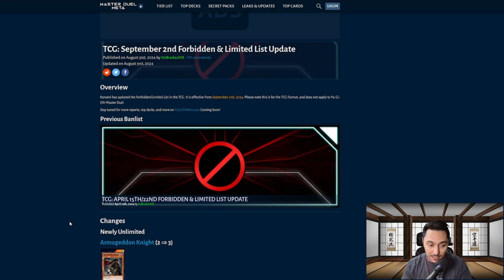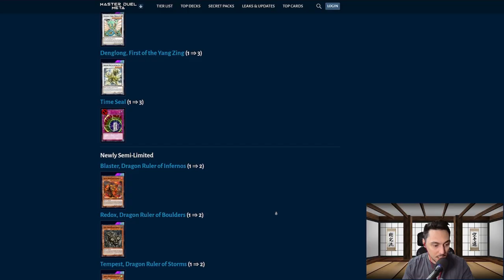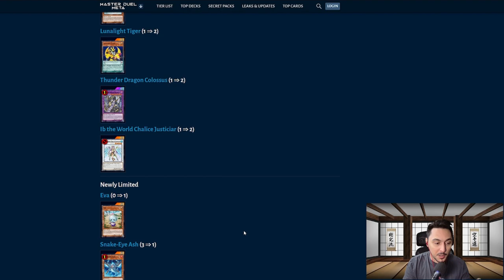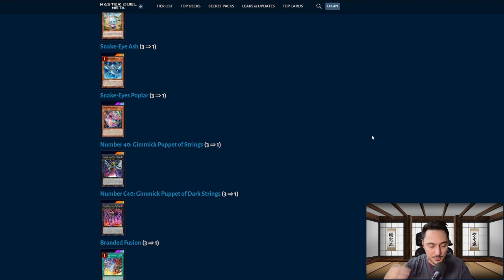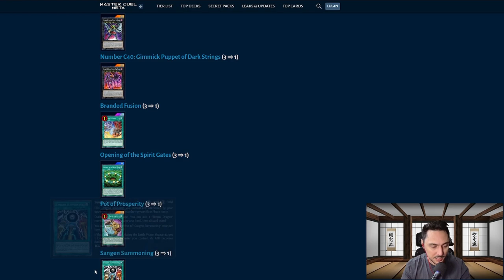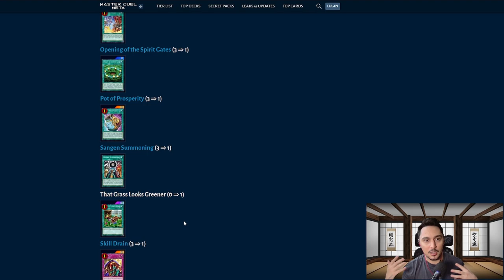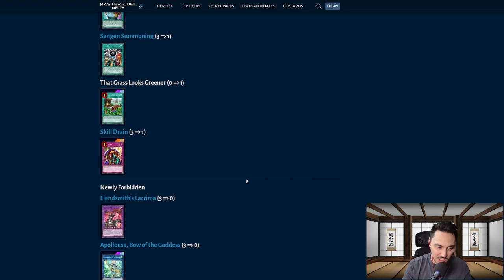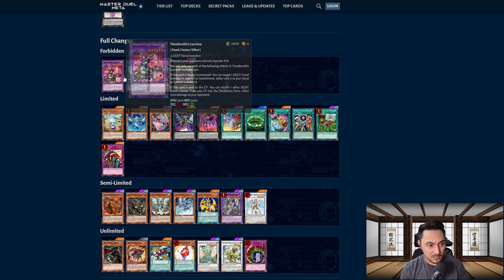Yu-Gi-Oh NOOB reacts to the OFFICIAL SEPTEMBER 2024 Yu-Gi-Oh! TCG BANLIST (and understands nothing)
In this video, we do a live reaction to the new Yu-Gi-Oh! TCG august/september 2024 banlist...and understand nothing. With the masters of yugioh giving their thoughts and opinions, i thought it would be a different take to share my thoughts coming from someone who does not know EVERY card in the game.

Chapters:

00:00 Intro
00:30 Unlimited
02:13 Semi-Limited
02:58 Limited
06:48 Forbidden
08:36 Thoughts
09:02 Outro